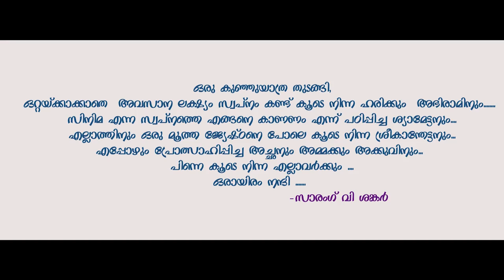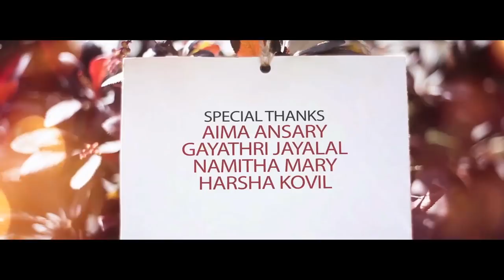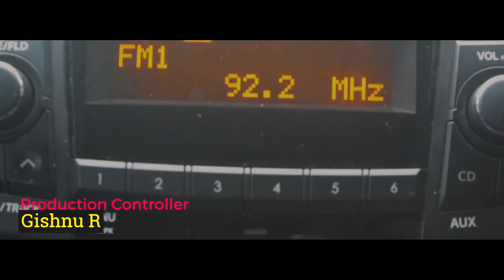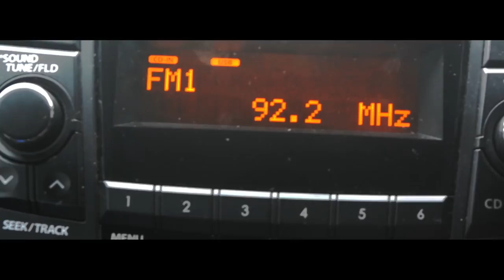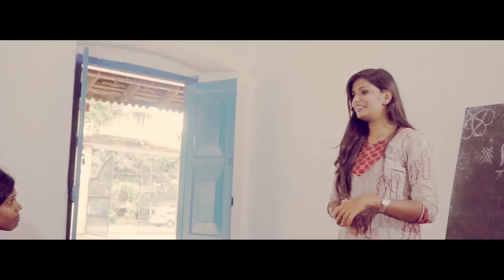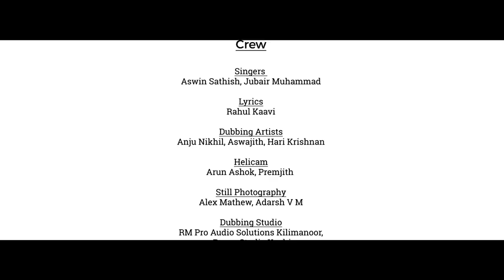Premsama | Romantic Malayalam Short Film | Sarang V Sankar | Official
Watch ' Premsama ', a Malayalam short film about the romantic story of Prem and Sama during their school life.

Direction: Sarang V Sankar
Story: Hari Krishnan
Cinematography: Anandhu M S, Narayanan Namboothiri
Editing: Anandhu M S
Screenplay, Dialogues: Hari Krishnan, Sarang V Sankar
Cast: Prabhin PBN, Athira Raj, Priyanka Joseph, Abhiram Arrakkattu, Kiran P Nair, Anandhu R K, Subhadra Rohini, Tom Antony
Singers: Aswin Sathish, Jubair Muhammed
Lyrics: Rahul Kaavi
Assistant Cinematographers: Jithu Prathap
2nd Unit Cinematographers: Alex Mathew, Jithin Raj
Sound Engineers: Divin Devassy (Ragas Studios), Nikhil Madhav (RM Pro AS)
Sound Effects: RM Pro Audio Solutions
DI and Trailer Edits: Anuraj P
Production Controller: Gishnu R
Helicam: Arun Ashok, Premjith
Title Design: Govindan Namboothiri, Manu Dev
Still Photography: Alex Mathew, Adarsh V M
Dubbing Studio: RM Pro Audio Solutions Kilimanoor, Ragas Studio Kochi
Production Banner: Arthunt Media
Online Partner: Muzik247